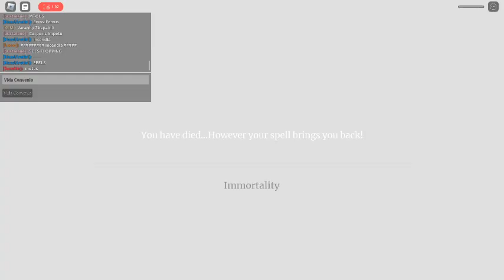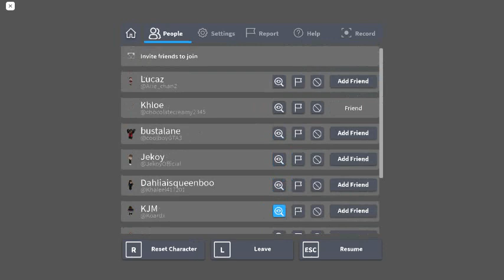old tvo pt 7